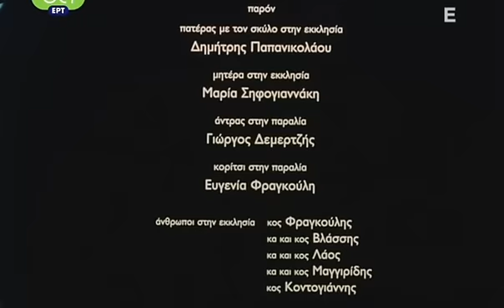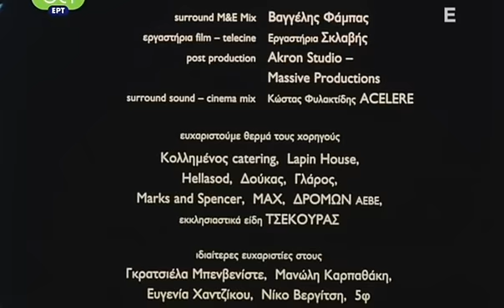Μια στιγμή κι έρχομαι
Μια στιγμή κι έρχομαι (Μικρού μήκους, 2008)
Σενάριο - Σκηνοθεσία : Λουκάς Φωτόπουλος
Ηθοποιοί : Γιώργος Δεμερτζής, Δημήτρης Παπανικολάου, Μαρία Σηφογιαννάκη, Παναγιώτης Λάος, Ηλέκτρα Μητσοπούλου, Ιάκωβος Αλεξανδρής, Ευγενία Φραγκούλη